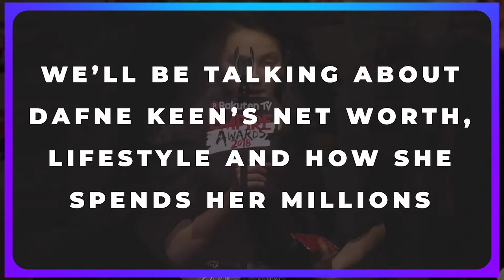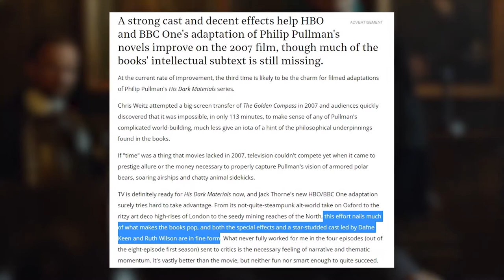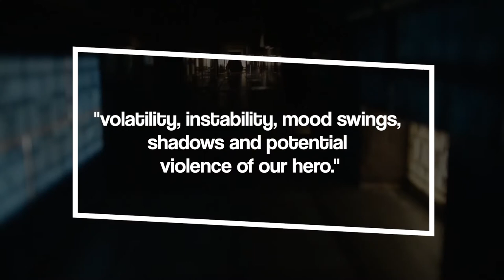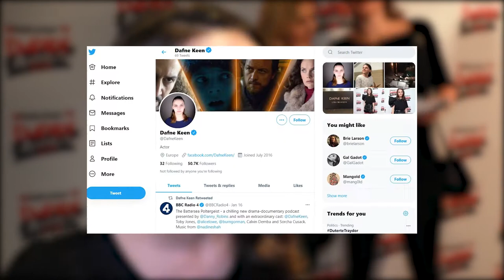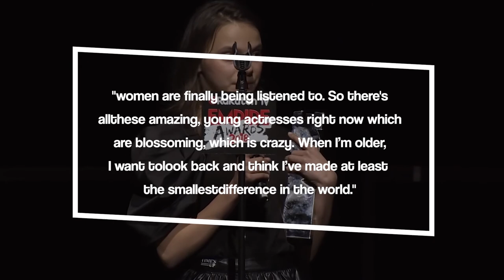Dafne Keen RICH Lifestyle: New Man, New Crib, No Worries!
Welcome back to Celeb Spotlight, today on the channel we are going to get inside access to Dafne Keen Net worth, lifestyle and how she spends her millions.Dafne Keen may not be a name you would instantly recall. But it is amazing to see her growth as an actress with only a handful of projects. You don’t get to see many pull a feat as Keen has. With a beginning like that for a 16-year-old, we would surely want to see what path she takes in the future.

Her estimated net worth is said to be $2.5 million as of now, her earnings being $150k – $950k per month.Her primary source of income is her career as an actress. Through her various sources of income, Dafne has been able to accumulate a good fortune but prefers to lead a modest lifestyle. The rest are just history and let us give the rest of the story when you stick around until we end this video.